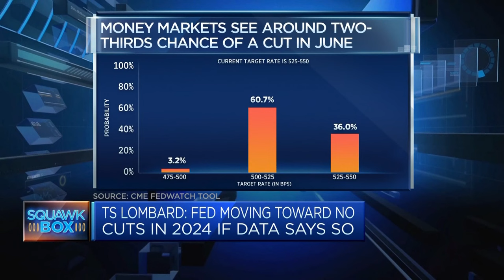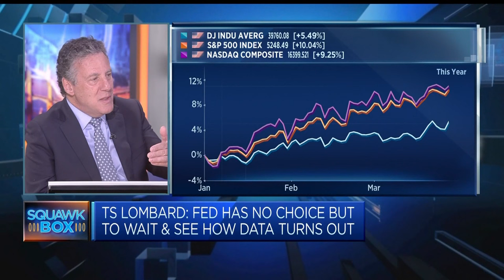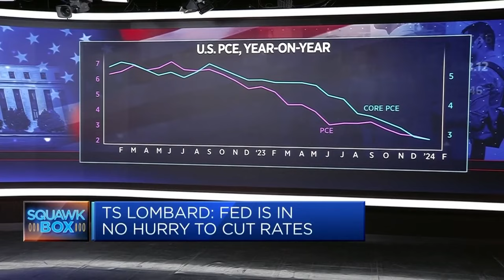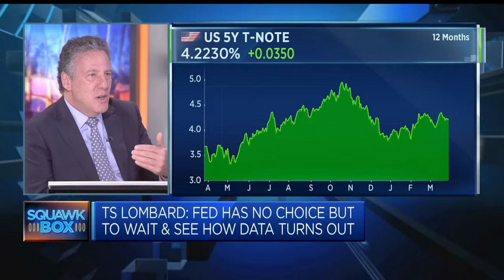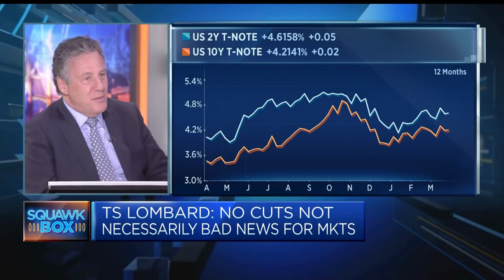Economist: Markets to push on even if the Fed chooses not to cut rates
Steven Blitz, chief U.S. economist at TS Lombard, reviews ecothe outlook for interest rate cuts and financial markets this year.